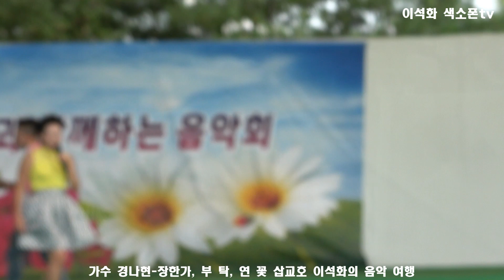가수 경나현 / 장한가, 부 탁, 연 꽃 삽교호 이석화의 음악 여행 23, 8, 20,